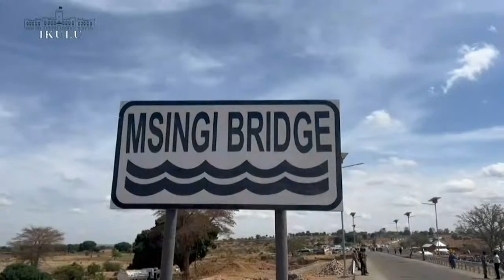MHE. RAIS SAMIA AKIZINDUA DARAJA LA MSINGI NA KUZUNGUMZA NA WANANCHI WA MKALAMA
Rais wa Jamhuri ya Muungano wa Tanzania, Mhe. Samia Suluhu Hassan  akizindua daraja la Msingi na kuzungumza na wananchi wa Wilaya ya Mkalama mkoani Singida leo tarehe 16 Oktoba, 2023